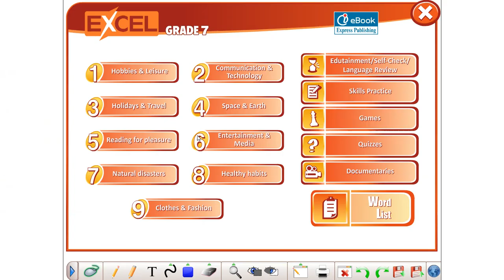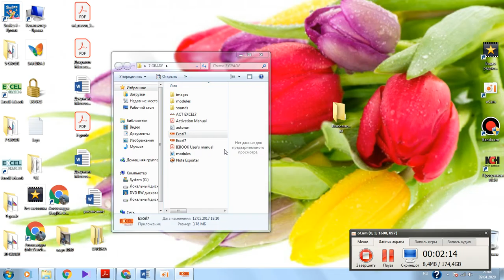ZERO CONDITIONAL Урок 3 Healthy habits Учебник по английскому языку Excel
ZERO CONDITIONAL Урок 3  Класс 7 Healthy habits Учебник по английскому языку Excel